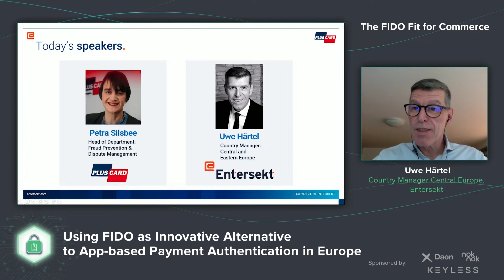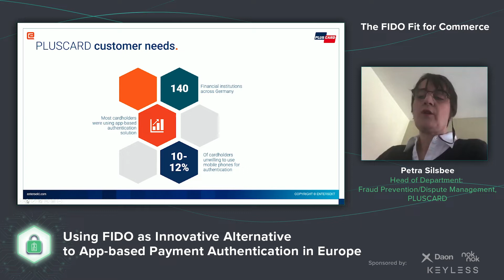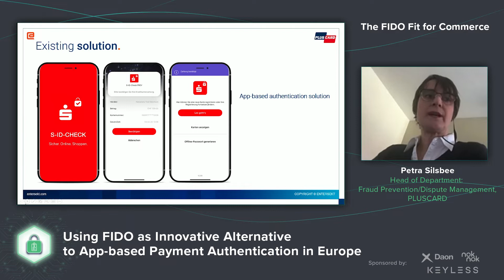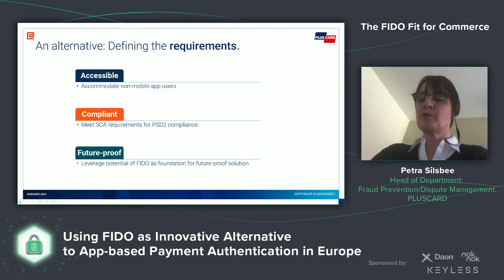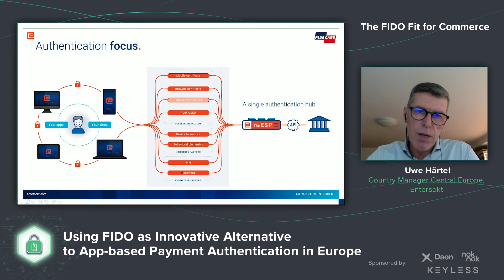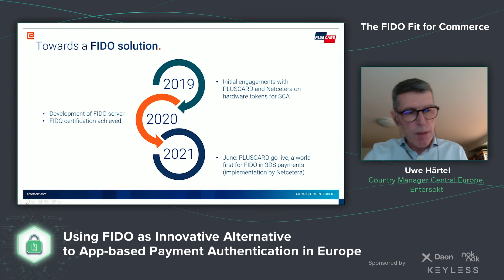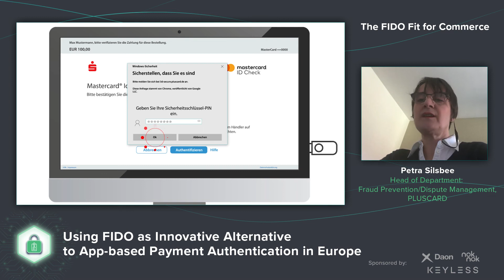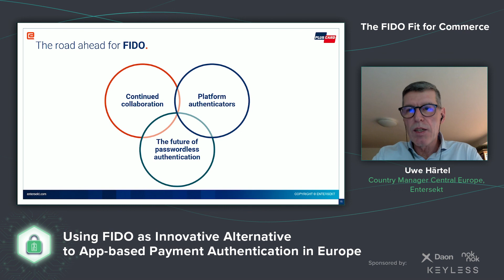Video: Authn Commerce Summit: Using FIDO as Innovative Alternative to App based Pmt Authn in Europe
Using FIDO as Innovative Alternative to App based Payment Authentication in Europe

Speakers: Petra Silsbee, PLUSCARD and Uwe Härtel, Entersekt